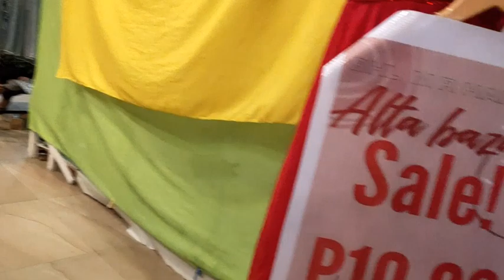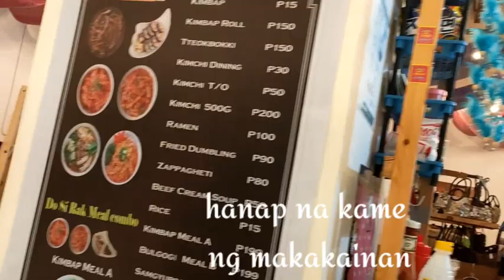hab-hab is life @ hukad restaurant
Hukad restaurant is located @ alta cita mall Tagbilaran City..NAgutom kame ng dahil sa ukay-ukay na tag 10pesos lang..🤣🤣🤣